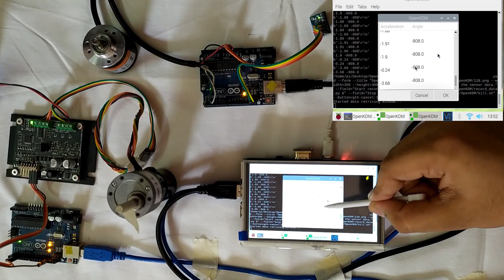Instrumentation demo for OpenKDM experimental setup